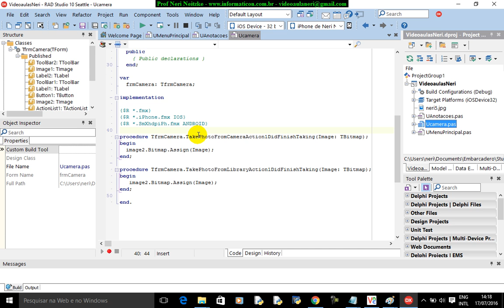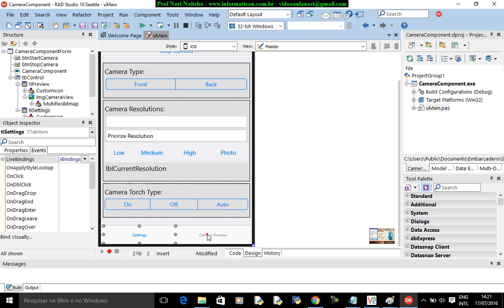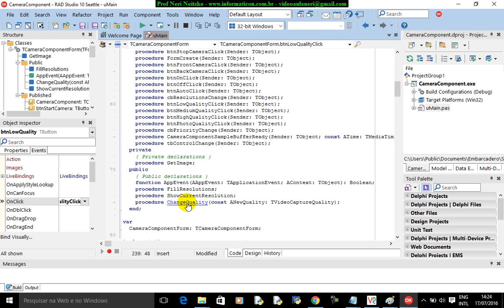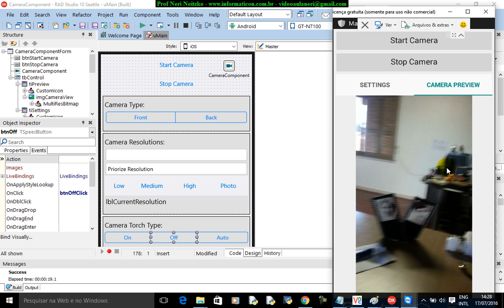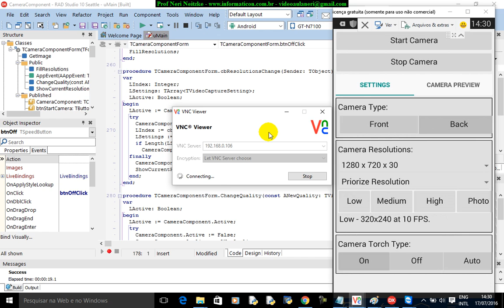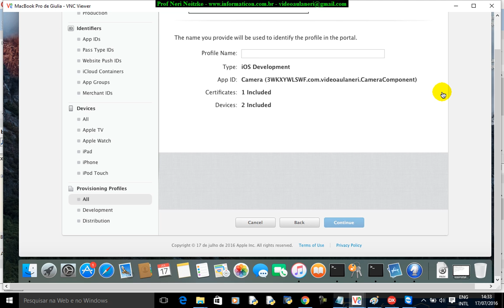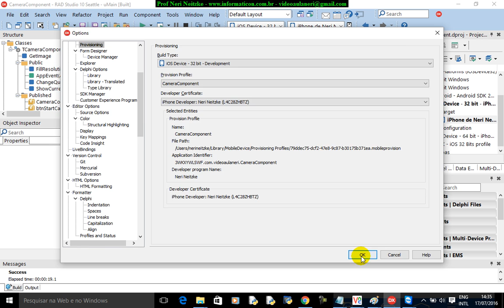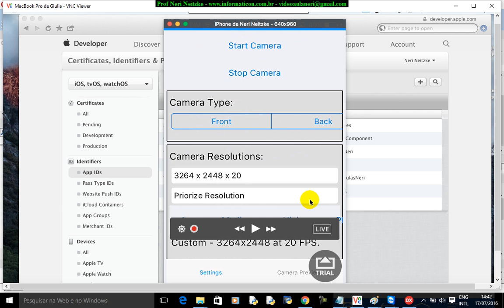aula 6765 iOS Android Delphi curso II exemplo completo camera front back e qualidade